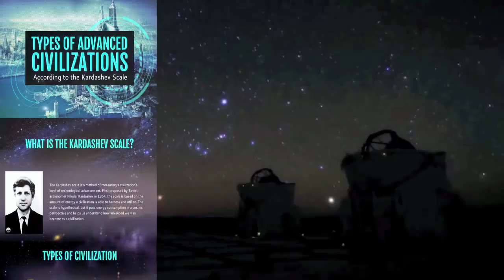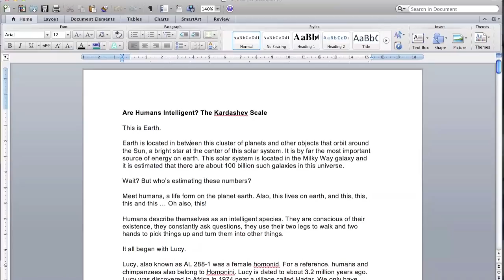Are Humans Intelligent? - The Kardashev Scale Explained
In this episode of Journal of Things (s2 e5), we are going to discuss evolution and intelligence.

Are humans intelligent? What is intelligence in the first place? How do we classify it? How did evolution play a part in human intelligence? Can Kardashev Scale help us in classifying intelligent civilizations? If we are intelligent, how advanced are we?

The Kardashev scale is a method of measuring a civilization's level of technological advancement, based on the amount of energy a civilization is able to use for communication. The scale has three designated categories. Type 1 Civilization, Type 2 Civilization and Type 3 Civilization.

While we discuss Kardashev Scale, we are also going to paint a brief history of humanity. So, sit back, grab a snack, and let's travel through time.

If you are a reader, then I've got Journal of Things blog

Cave – My science fiction short story on Kindle

Video Credits:

Our Universe has Trillions of Galaxies, Hubble Study by VideofromSpace

The Observable Universe (accurately scaled zoom out from Earth)
By Equiinox1989

Race to Survive by Jorg Reinecke

The Mind Controlled Bionic Arm With a Sense of Touch
By Motherboard

BFR| Earth to Earth by SpaceX

The Devastating Effects of Pollution in China by Vice

Interstellar Flight Documentary by Real Space

Making Humans a Multi-planetary Species by SpaceX

From Earth to Milkyway by Fluff Machine

Shaping Humanity: How Science, Art and our Imagination helps us understand our origins by Yale Press

Zooming out from the Earth into the Universe by Dutchie M

Some clips by Videvo

Churring Night and Walking by tokiski

Lucy: 3.2 Million Year Old – Mother of Men by BBC Earth

Hydroelectric Station Arial View by Tommy

Young Busker by Videvo.net, Kiril Dobrev

Sound Credits:

Pencil, Writing, Close, A.wav" by InspectorJ of Freesound.org

Big Sea Waves at 3m distance by Leandros Ntounis from freesound.org

Chain Ferry by inchadney from freesound.org

Factory Environment Mix by JSBarrett from freesound.org

Explosion Bomb Blast Ambient by Zimbot from freesound.org

Seaside Beach Atmos by Quistard